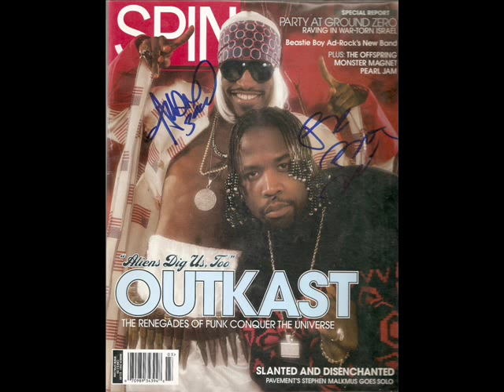Outkast - ATLiens (Album Preview)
1. You May Die (Intro)
2. Two Dope Boyz (In A Cadillac)
3. ATLiens
4. Wheelz Of Steel
5. Jazzy Belle
6. Elevators (Me & You)
7. Ova Da Wudz
8. Babylon
9. Wailin
10. Mainstream
11. Decatur Psalm
12. Millenium
13. E.T. Extraterrestrial
14. 13th Floor (Growing Old)
15. Elevators (Me & You) [DNP 86 Mix]